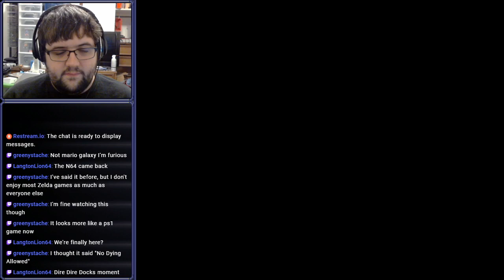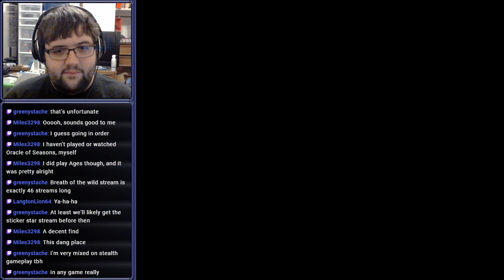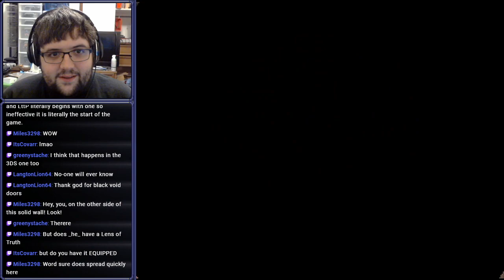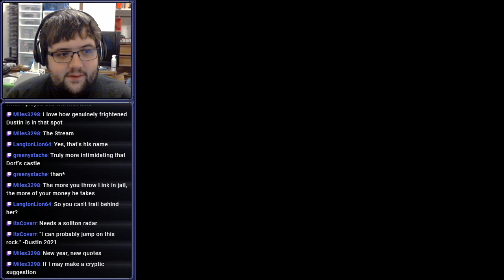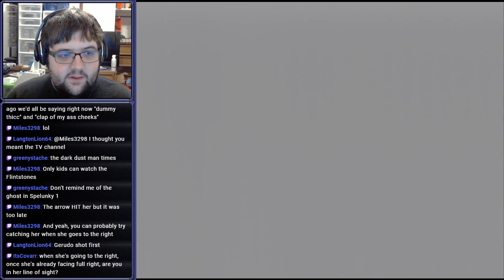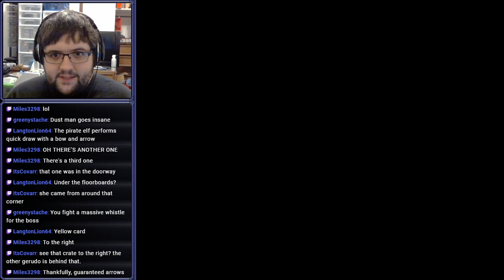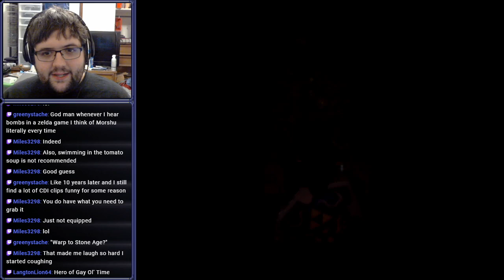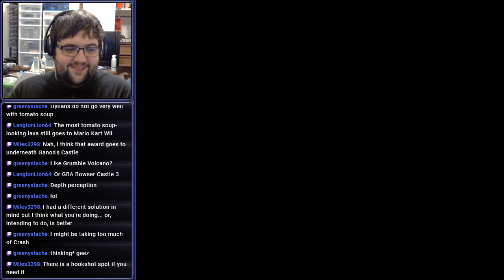[Stream] The Legend of Zelda: Ocarina of Time (Part 10)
Get back to your cell, bookworm!